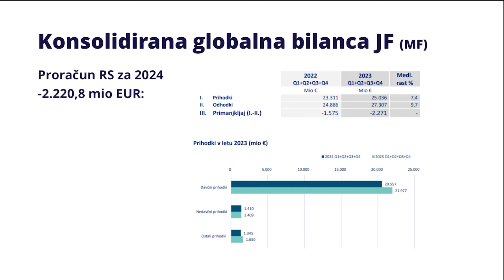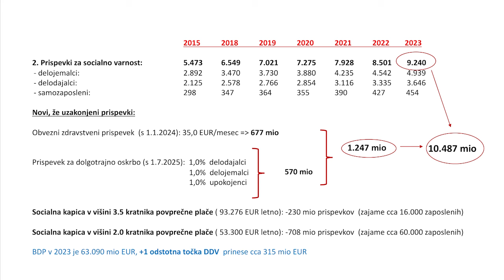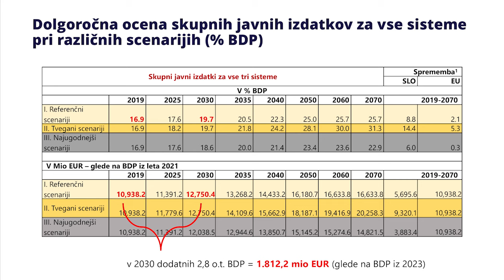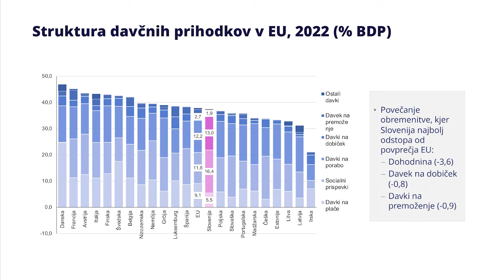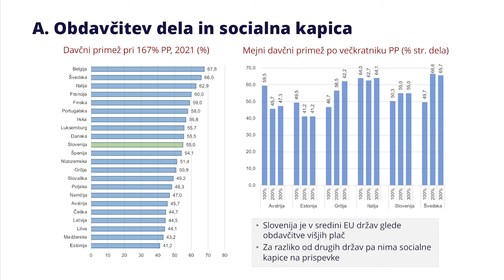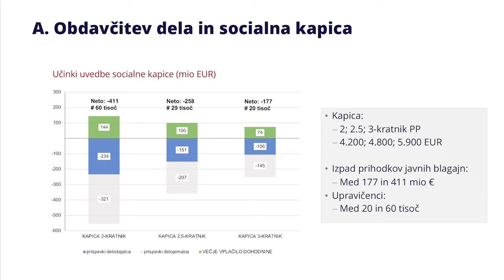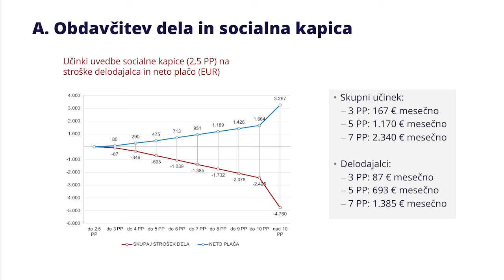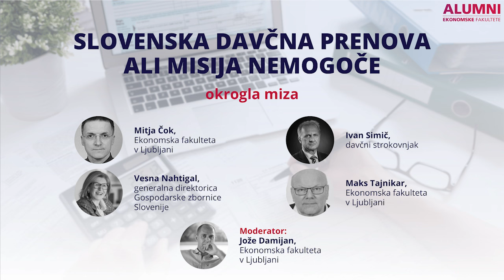Slovenska davčna prenova ali misija nemogoče?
V zadnjem času smo priča številnim razpravam in predlogom glede potrebe po reformi davčnega sistema. Medtem ko vlada išče predvsem dodatne obremenitve, gospodarstvo pričakuje spremembe, ki bodo spodbujale davčne vire in ne novega bremena.

Sedanja vlada je ob nastopu odpravila davčne spremembe prejšnje vlade na področju dohodnine in spremenila obdavčitev samostojnih podjetnikov, prav tako je spremenila samoplačniško dopolnilno zavarovanje v obvezno. Na ministrstvu za finance so pripravili predlog prenove davčnega sistema v smeri neto obdavčitve dohodka in premoženja, ki pa je bil skupaj s pristojnim državnim sekretarjem umaknjen že pred enim letom.